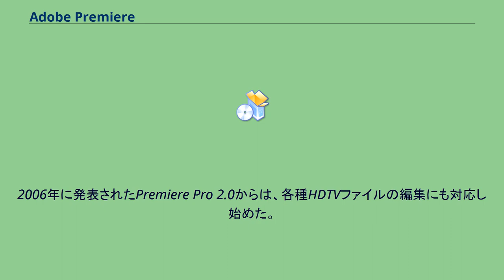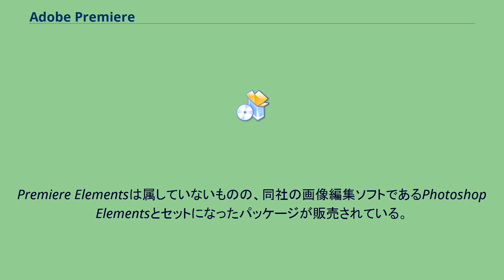Adobe Premiere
Adobe Premiere（アドビ プレミア）はアドビが販売している映像編集を目的としたノンリニア編集のソフトウェアシリーズ。
1991年、QuickTime登場時に最初の対応ソフトとして、Randy UbillosによってAdobe Premiereは開発された。
以降バージョンを重ね（2002年9月リリースの6.5まで）、並行して機能を限定した簡易版のAdobe Premiere LEが発売されていた。
2003年10月、本流の高機能版はAdobe Premiere Proというシリーズ名に、簡易版のシリーズはAdobe Premiere Elementsにそれぞれ変更された。
2006年に発表されたPremiere Pro 2.0からは、各種HDTVファイルの編集にも対応し始めた。
Premiere Elements 3.0からも対応している。
また、Premiere ProはCS3(v3.0)よりAdobe Creative Suiteに属していた。
Premiere Elementsは属していないものの、同社の画像編集ソフトであるPhotoshop Elementsとセットになったパッケージが販売されている。
なお、Adobe Premiere 6.5をもってMac版の開発が終了していたが、2007年7月リリースのAdobe Premiere Pro CS3よりIntel Mac版の開発・販売が開始されている。
また、2010年1月リリースのPremiere Elements 9からIntel Mac版の開発・販売が開始されている。
簡易版であるAdobe Premiere Elementsは、iMovieやVideoStudio、EDIUS Neoなどと競合する。